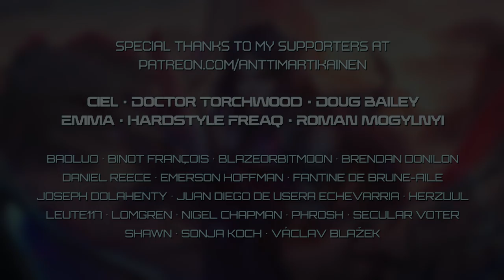Velvet Dragon (Asian ethnic music × EDM × epic hybrid music)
Music composed, arranged, produced, mixed and mastered by Antti Martikainen
Video by Antti Martikainen
Image licensed from Shutterstock

Vocals, xiao and dizi performed by Alia Fay
Erhu performed by Jacko Cheng